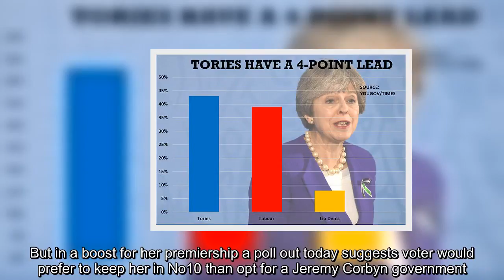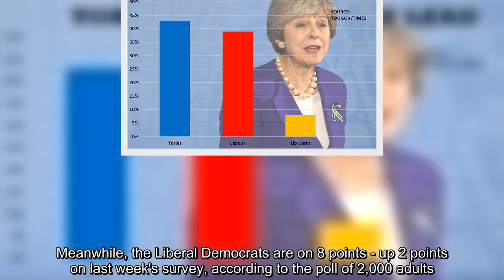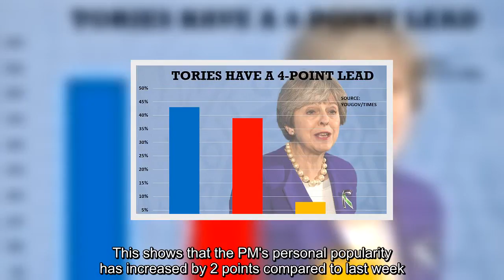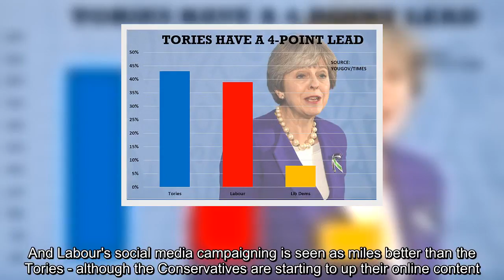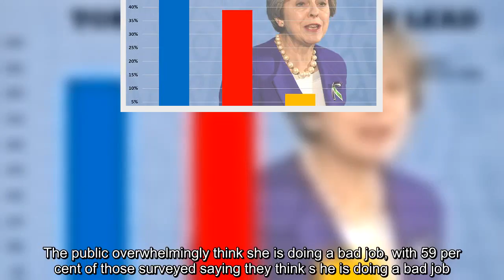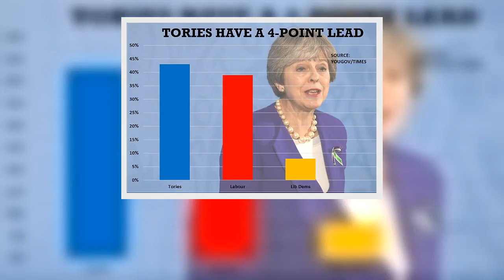Tories take a 4-point lead over Labour in poll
The Tories have taken a four-point lead over Labour in a poll out today - but party chiefs are bracing themselves for electoral wipeout in local elections in London in May.Theresa May has been dogged by talk she will face a leadership challenge amid fears she is opting for a soft Brexit and has failed to tackle the housing and health crises.But in a boost for her premiership a poll out today suggests voter would prefer to keep her in No10 than opt for a Jeremy Corbyn government.The YouGov poll for The Times puts the Tories on 43 per cent, up 1 point compared with last week, while Labour is on 39 per cent, down 3 points.Meanwhile, the Liberal Democrats are on 8 points - up 2 points on last week's survey, according to the poll of 2,000 adults.But party chiefs are gloomy about their prospects in the capital in May's election, with a Cabinet source telling Mail Online: 'Things are looking really bad in London.' They added: 'We haven't yet got our campaign plans in place for the local elections'.Asked if they seriously believed The Conservatives will lose strongholds Barnet, Westminster and Wandsworth, the minister said: 'Yes'  But today's poll shows that nationally Mrs May is still more popular with voters than Mr Corbyn.When asked who would make the best Prime Minister 37 per cent of voters back Mrs May whereas just 29 per cent back her left-wing rival Mr Corbyn.This shows that the PM's personal popularity has increased by 2 points compared to last week.But the poll did highlight some bad news for the Tories as it highlights a stark generational divide - with under 50s overwhelmingly backing Labour and Mr Corbyn and over 50s backing the Tories.The poll  also suggests that Labour has a 6-point lead ahead of the Tories in London - although pollsters said the small sample size meant there is a big margin for  error.Tory party chiefs are bracing themselves for a pummeling in local elections in the capital in May - as the city overwhelmingly voted Remain in the Brexit referendum.The Corbyn-backing campaign group Momentum has been mobilising its supporters to doorknock and canvass across the city.And Labour's social media campaigning is seen as miles better than the Tories - although the Conservatives are starting to up their online content.It comes amid widespread criticism of the Prime Minister's handling of the Brexit negotiations.The public overwhelmingly think she is doing a bad job, with 59 per cent of those surveyed saying they think s he is doing a bad job.Just 22 per cent said they think she is doing well and 19 per cent do not know - up f 5 points on previous surveys.But while  voters are fed up with the handling of Brexit negotiations there has been no big shift against the referendum vote.The poll found that that 43 per cent said it was right to vote to leave the Brussels club, while 44 per cent disagreed.The results emerged after the Tories threw their swanky annual  black and white ball - where wealthy donors rub shoulders with ministers in